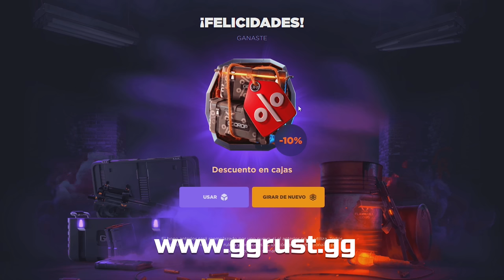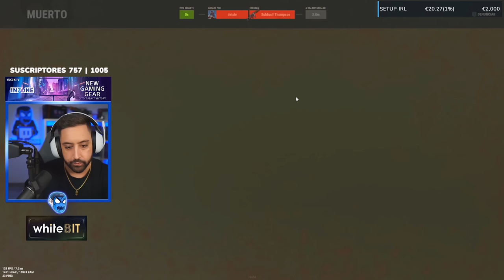RAIDEAMOS ONLINE A LOS VECINOS !! | RUST Gameplay Español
🎯 GGRUST
CODIGO: TORE
CODIGO PROMOCIONAL: XX1NBNX

💻 INFORMACIÓN SETUP